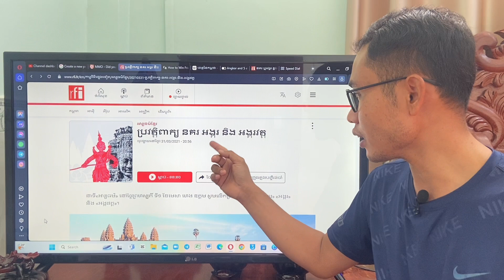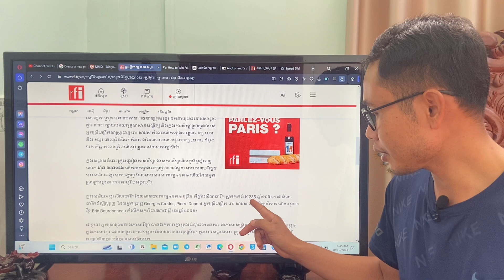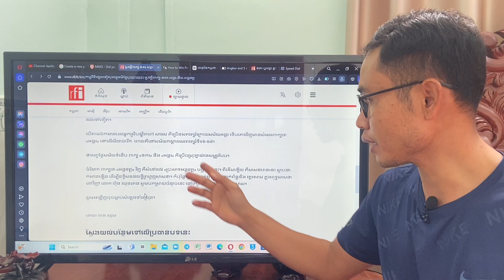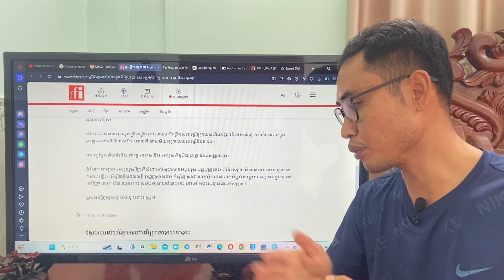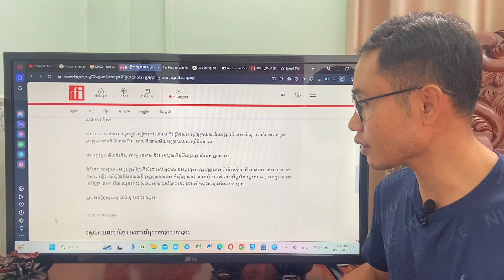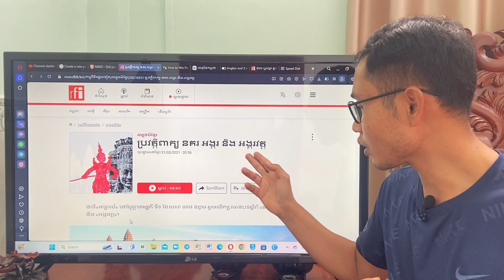នគរ អង្គរ អង្គវត្ត ស្ថាននាម ឈ្មោះកន្លែង ដែលព្រះធម្មវនវាសីនឹងទទួលពុទ្ធបរិស័ទ នៅវត្តអង្គរជើង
Language & Life_Edu is a Channel for Education on Languages and Life Experiences
ប៉ុស្តិ៍យូធូបនេះបង្កើតឡើងដើម្បីចែករំលែកចំណេះដឹងភាសា និងបទពិសោធន៍ជីវិតដល់មហាជនទូទៅ
មេរៀនដែលមាននៅទីនេះគឺ៖
-ភាសាខ្មែរ
-បែបបទជីវិតខ្មែរ
-រៀនភាសាអង់គ្លេស
-រៀនភាសាចិន
-រៀនភាសាថៃ
-រៀនពីបទពិសោធជីវិតរបស់មនុស្សអស្ចារ្យៗ
-បើបងប្អូនមានសំណួរ អាចសួរបានដោយសេរី
-សូមដាក់វិចារណ៍(Comment)ប្រកបដោយក្រមសីលធម៌និងប្រព្រឹត្តទៅដើម្បីសាមគ្គីភាព